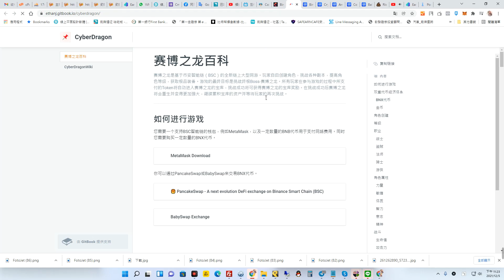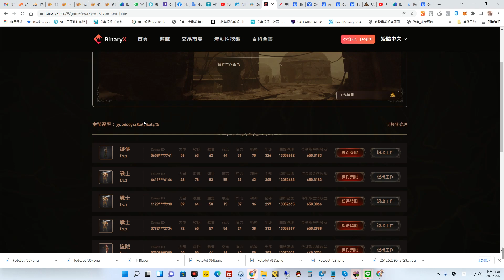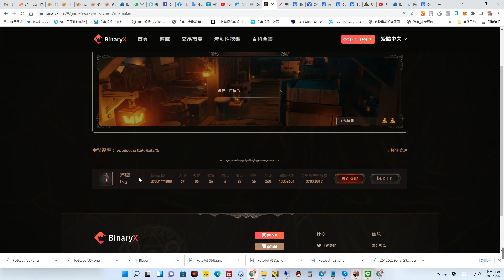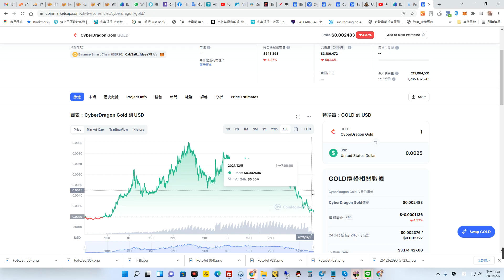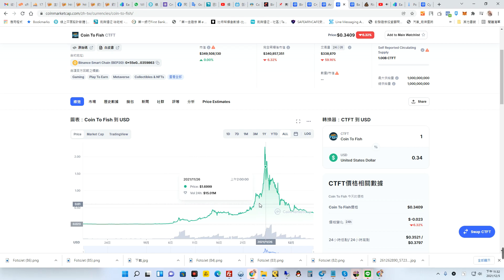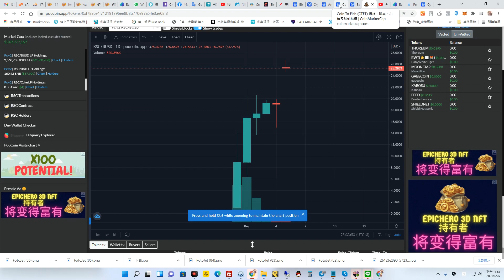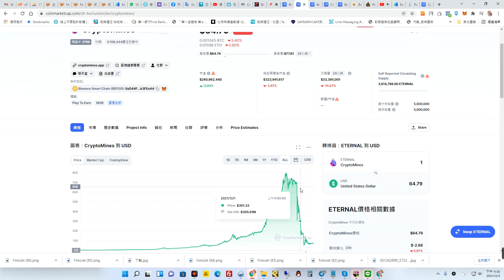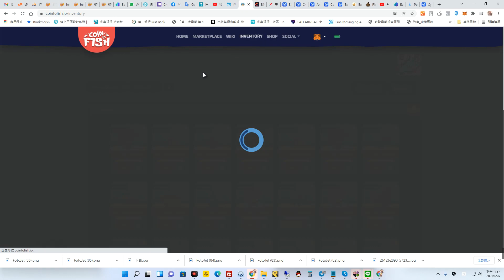我韭韭的夢想是 每天乖乖玩遊戲 幾個月後回本 回本之後 每天都可以賺零用錢但是 ......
阿天虛擬貨幣 Telegram (純韭菜呀)